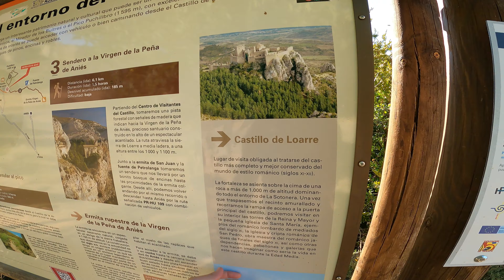CASTILLO de LOARRE, IMPRESIONANTE!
Aquí os dejo mi visita a este magnifico castillo de estilo románico, de los mejores conservados de España y de el mundo. vale la pena visitarlo.